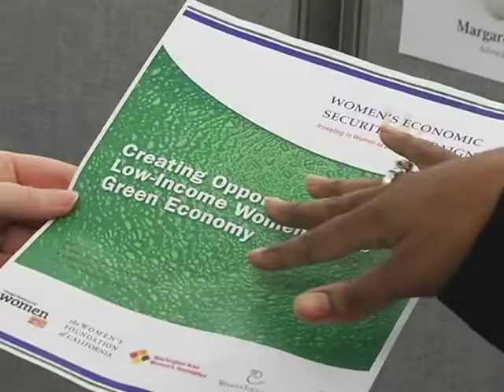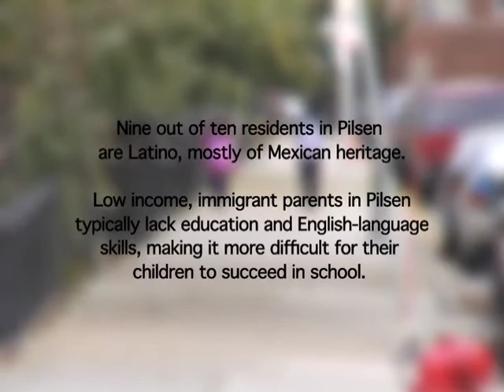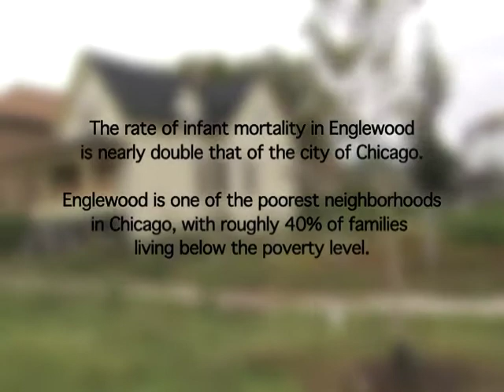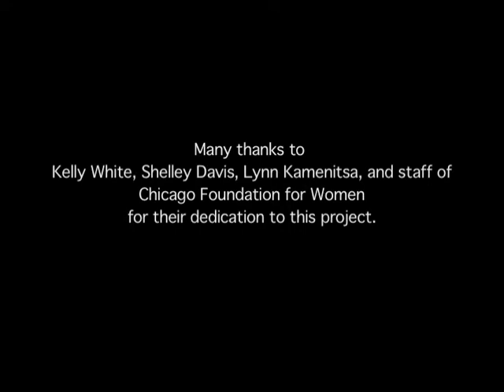Chicago Foundation for Women: Innovation and Impact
Promotional video for Chicago Foundation for Women, a grantmaking organization dedicated to increasing resources and opportunities for women and girls in the greater Chicago area. The video features several Chicago-area grantee organizations, including Community Organizing and Family Issues (COFI), a center and a resource for family focused organizing, leadership development and community building focused on the well-being of children, youth and families.